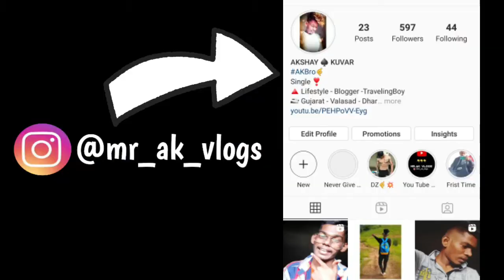AMBA TALAT - DHARAMPUR , GUJARAT || EXPLORE 👀 [ Mr AK Vlogs ]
ADDRESS :- Ambatalat , Dharampur Gujarat  ❤️

Keep Saporting ❣️ Love you all ❤️